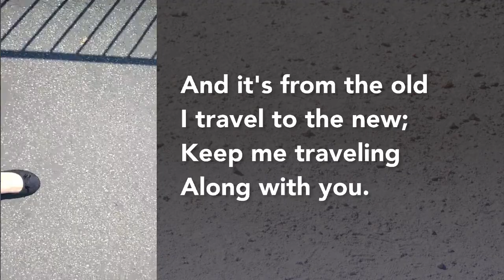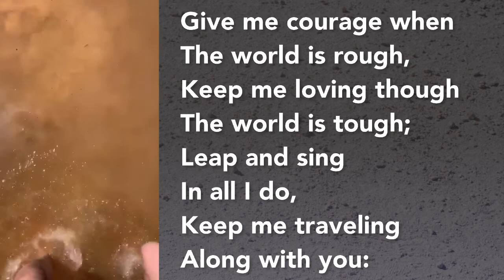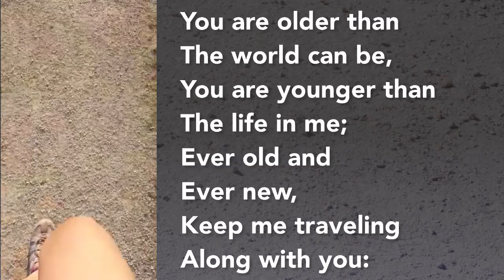One More Step - Nine o'Clock Worship - 1 July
Although Todders' Church can't get together to do the Barnardos Big Toddle this year, they are thinking about walking this morning. Here is the song we have done to mark the day with lots and lots of walking.